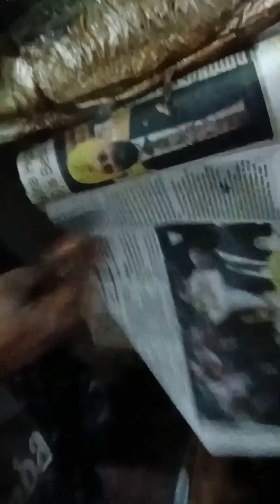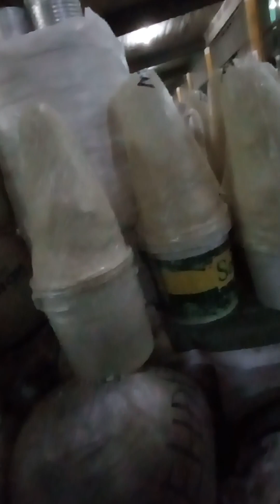Visiting Accra Ghana Local Market, Braiding My Hair, Movie Night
My little experience so far in Ghana.